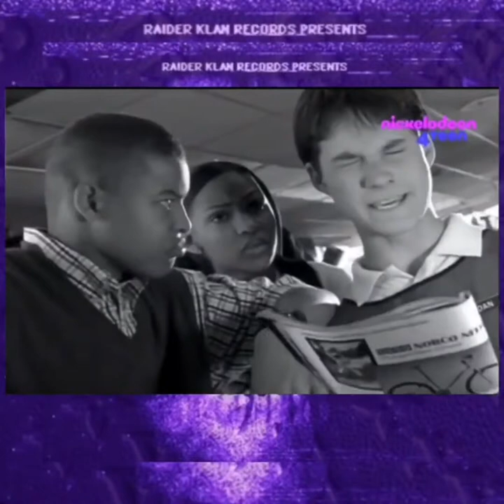Spaceghostpurrp-Petro (FULL MOVIE)